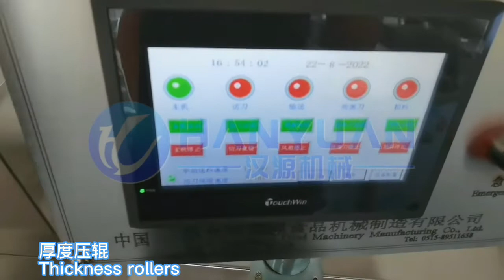Peanut Candy Bar Production Line/Peanut candy bar cutting machine\Peanut candy bar making machine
Janny Xia
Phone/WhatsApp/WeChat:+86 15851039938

Dongtai Hanyuan Food Machinery Manufacturing Co.,Ltd. is a professional manufacturer of candy food forming machines, candy food production line with more than ten years experience in manufacturing and service. We are professional to supply the automatic peanut candy cutting machine, rice candy moulding machine, cereal bar production line, protein bar production line, peanut candy chikki production line, puffed rice ball production line, cereal ball production line ，weight detection machine,metal detection machine,and other food machines.roducts have been exported to dozens of countries like USA,UK,Spain,Canada,Thailan etc.We firmly believe that QUALITY FOR SURVIVAL,CREDIBILITY FOR DEVELOPMENT.Welcome to visit to us!You may follow and click subscribe.
Peanut Candy Bar Production Line/Peanut candy bar cutting machine\Peanut candy bar making machine can be produce peanut candy bar/sesame candy bar/cereal bar